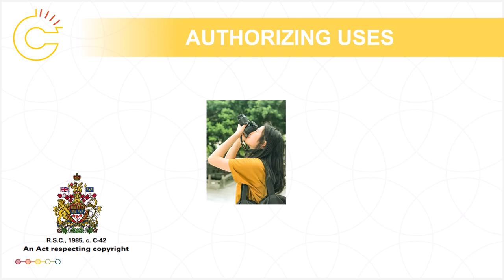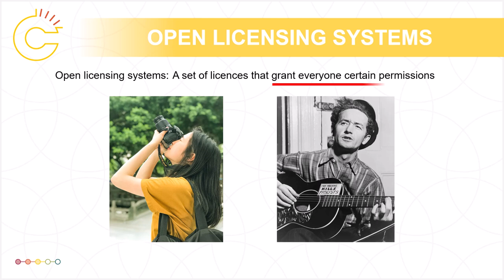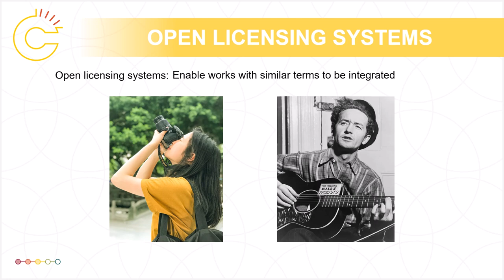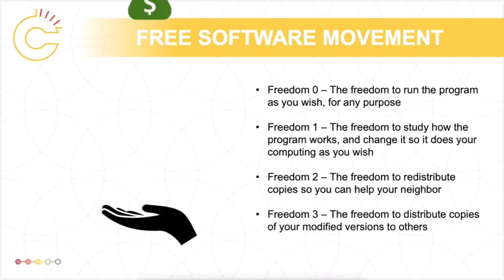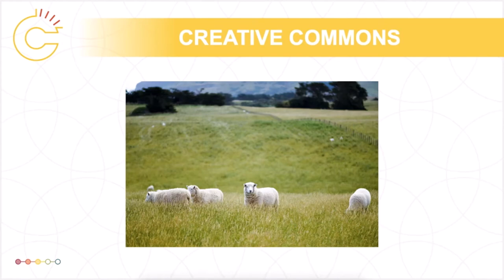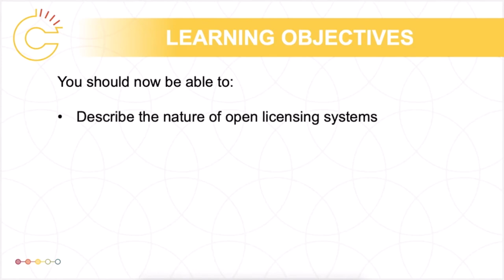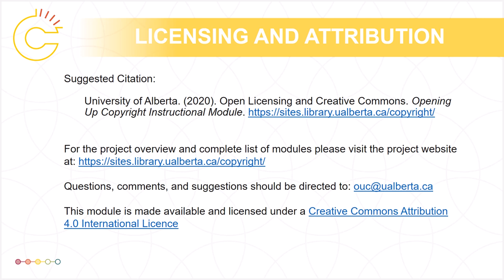Open Licensing and Creative Commons